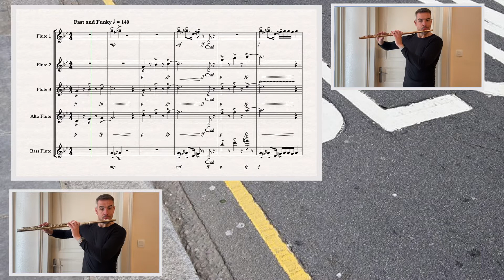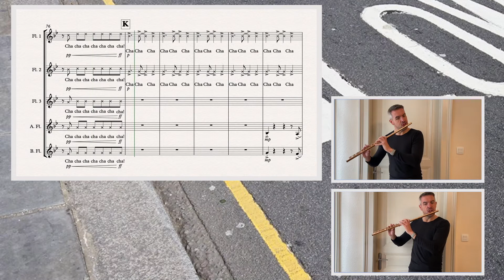Gareth McLearnon - Single Yellow Line for Flute Quintet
Specially recorded for the Greater Portland Flute Society Flute Day 2022 - this is a new arrangement for standard Flute Quintet (3 x C Flutes, Alto & Bass) of my best-selling Flute Ensemble Piece Single Yellow Line.